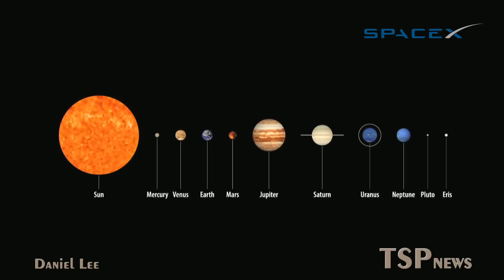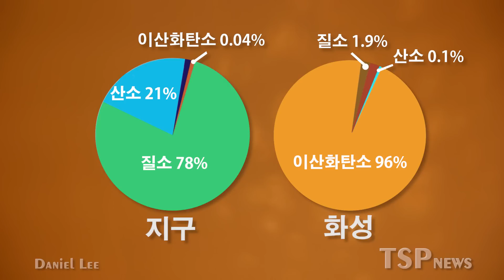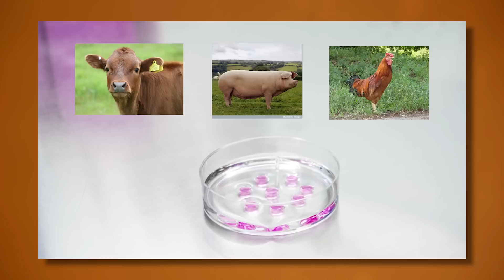[과학] 화성이 어떤 곳인지 쉽게 설명합니다.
우리가 과연 화성에 신혼여행지나 여름 휴가지로 선택할 수 있을까요?
화성이 어떤 곳인지 TSP NEWS에서 알기 쉽게 설명 해 드립니다.

내용에 틀린부분이 있어서 수정하여 다시 올립니다.